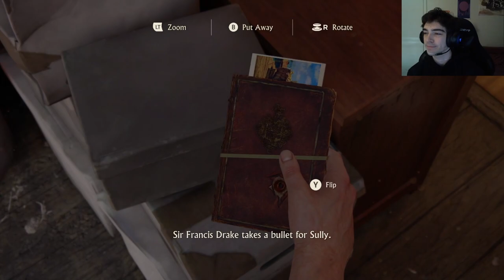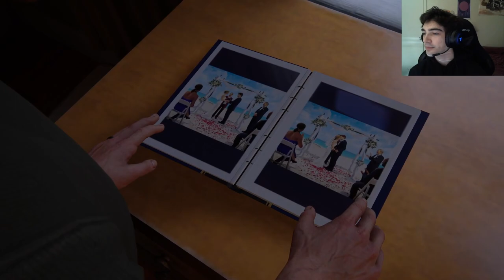NATE AND ELENA ❤️ | Uncharted 4: A Thief's End - Let's Play Pt. 3